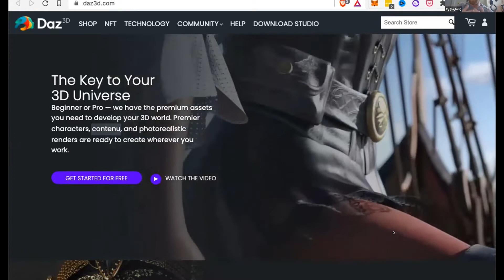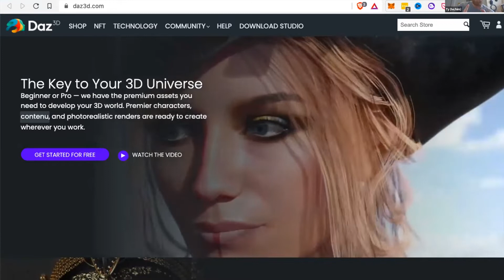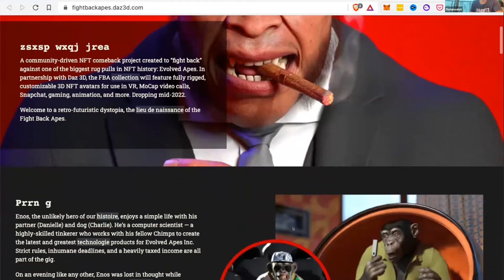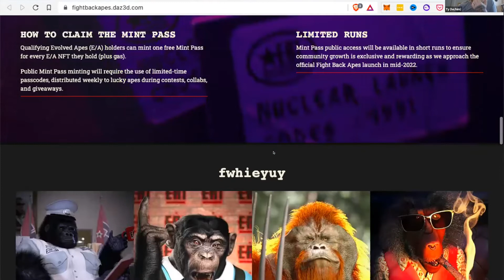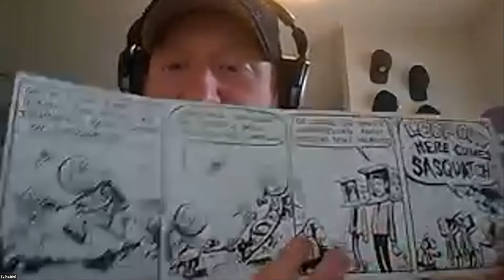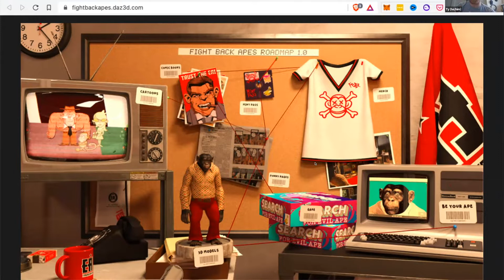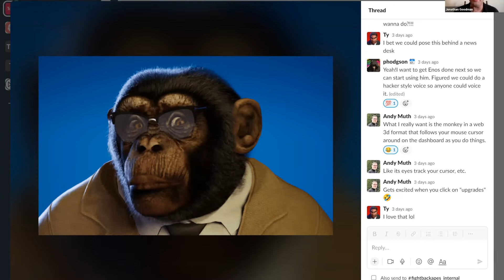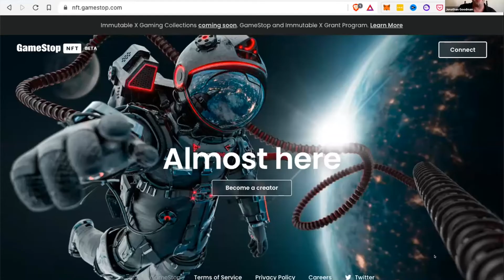The Future of Virtual Reality with Ty Duperron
Welcome to The Art of NFT Business. This week our guest is Ty Duperron. Ty is the CPO of Tafi, a high-end avatar engine serving the AR, VR and game development markets as well as the CPO of Daz3D a content and software company specializing in 3D human models. Ty has also worked on avatar projects for Xbox. Most recently he’s been involved with Fight Back Apes, an NFT project for owners of the Evolved Apes project that was rugged soon after launch. This new NFT project will include unique, hyper-realistic ape avatars with full-body 3D models for expanded utility.

Additionally we cover the question why do people sell their NFTs for $0? Jonathan grabbed another 9 WabiPunks for ZERO dollars!! Using the incredible website Genie it only cost him $60 in gas fees. Genie lets you quickly buy, sell, and sweep across marketplaces, all in a single transaction. Genie saves up to 40% on gas fees compared to buying directly from marketplaces.

0:00 Intro
1:03 Ty Duperron
42:36 Florian's Game
43:45 GameStop NFT Wallet
47:49 Luna 2.0
52:24 WabiPunks
56:23 Magic Mushroom Clubhouse
58:25 Outro

This is not a paid advertisement. Interviews do not constitute an endorsement. This interview does not constitute an endorsement.

Join us each week for a continued discussion of art and NFTs.